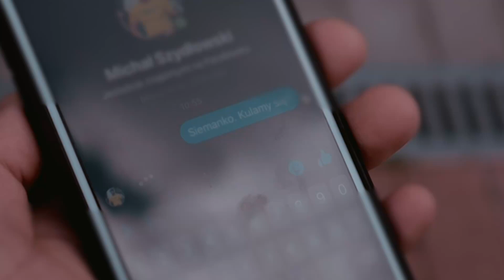Red o przejściu do grupy menadżerskiej Artnox Fight Sport i odejściu z ATT Zagreb